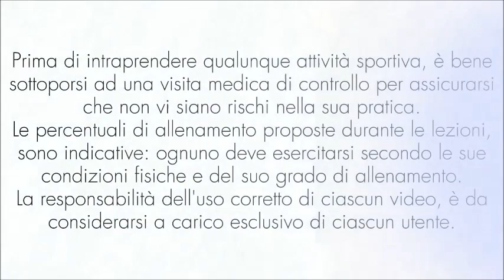Ginnastica a casa - circuito con bende elastiche per Braccia e Glutei Lez. 21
Ginnastica a casa - circuito con bende elastiche per Braccia e Glutei